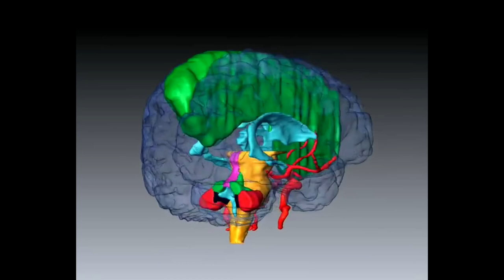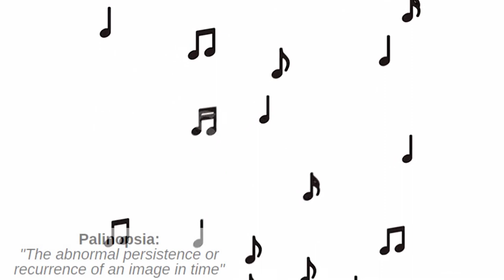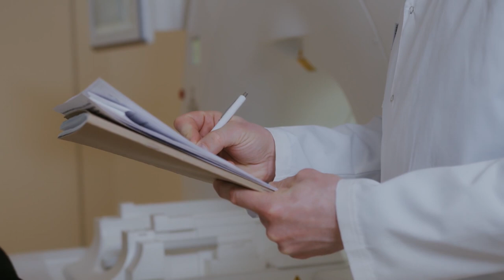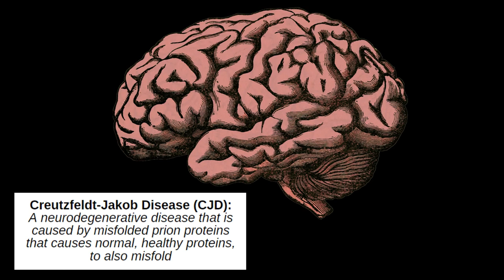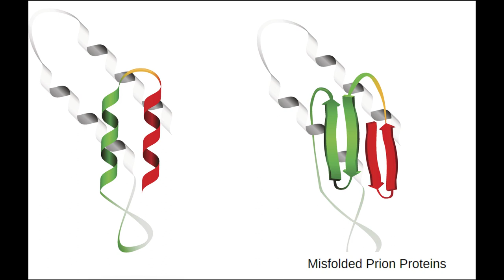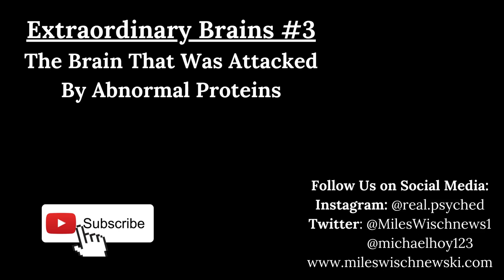Creutzfeldt-Jakob Disease Case: A Brain Attacked By Abnormal Proteins | Extraordinary Brains #3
In this video, we discuss a case study of a patient who was diagnosed with the Heidenhain variant of Creutzfeldt-Jakob Disease (CJD). This is a neurodegenerative condition in which misfolded cellular prion proteins cause other healthy proteins to misfold, leading to neuronal death.

CJD is one of the most lethal neurodegenerative illnesses, and its symptoms are quite heterogeneous. Despite this hetereogeneity, this case study is quite unique and remarkable, given the unique set of symptoms that the patient experienced.

Reference:
Lahiri, D., Dubey, S., Ray, B. K., & Ardila, A. (2019). Hallucinatory palinopsia and paroxysmal oscillopsia as initial manifestations of sporadic Creutzfeldt-Jakob Disease: A case study. Cortex, 124, 188-192. doi: 10.1016/j.cortex.2019.11.017

Time Stamps:
00:32 Case Study: Symptom Onset
01:36 Case Study: Worsening of Symptoms
03:12 Case Study: Diagnosis
05:27 What is CJD?

Narrated by: Michael Horberg